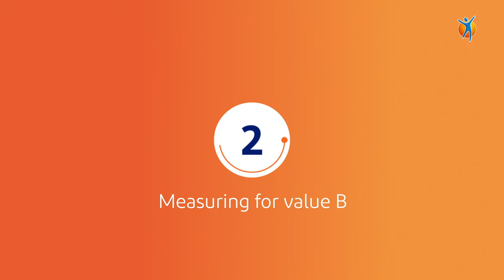Voltarol - VoltActive Knee Brace - Order the Right Size - Measurement Video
Visit Voltarol.co.uk for more information on joint, back and muscle pain.